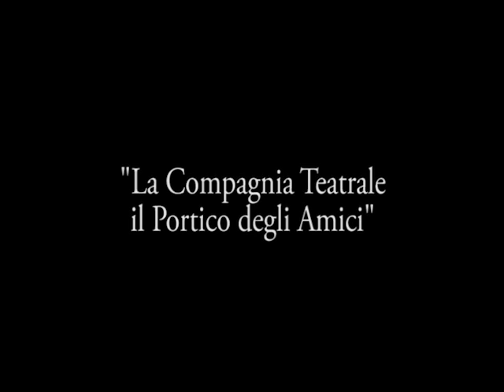IL PORTICO DEGLI AMICI - Che gibilee per quatter ghej - 3°atto-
Commedia dialettale
Febbraio 2005
Induno Olona